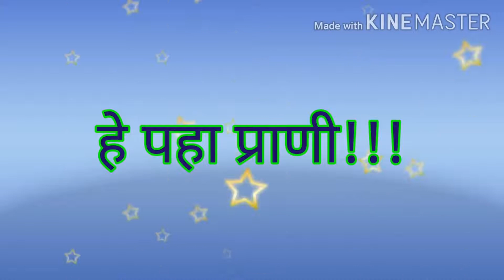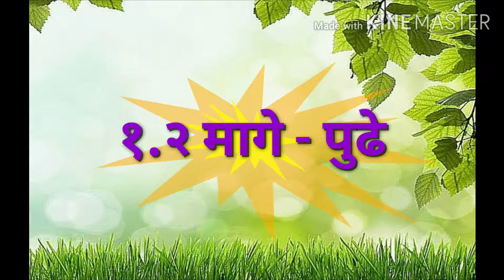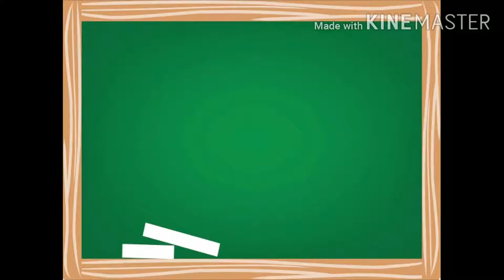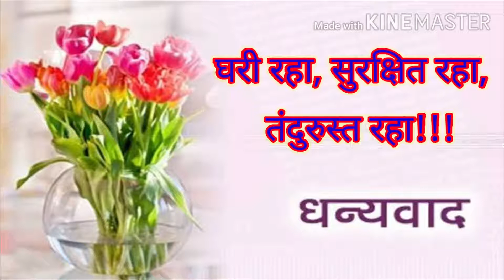इ १ली गणित लहान मोठा,मागे पुढे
रीम.रत्नमाला मोतीलाल सरगुले.
जि.प.शाळा निरगुडे.
ता.इंदापूर जि.पुणे